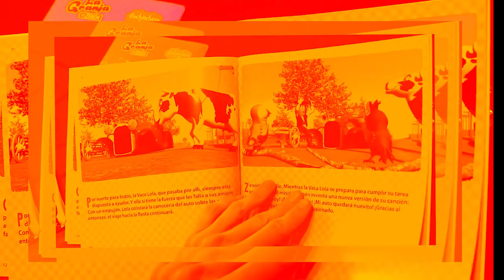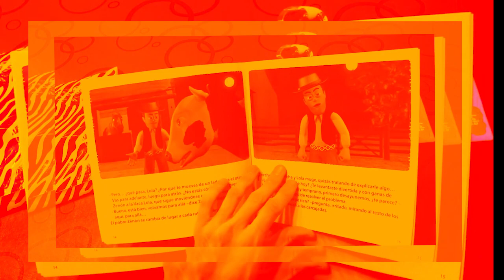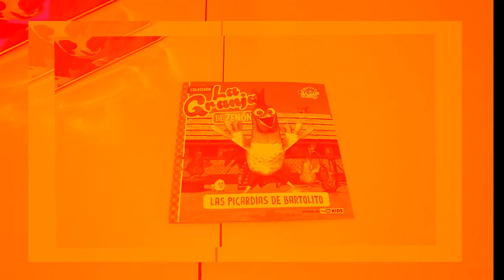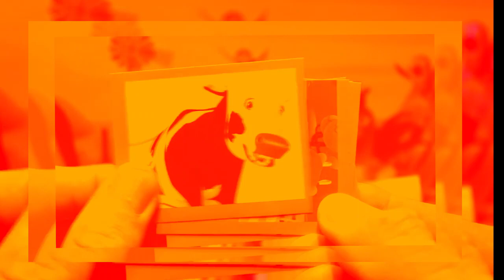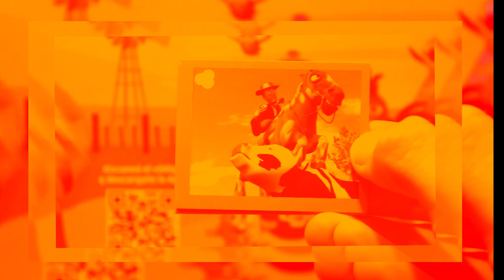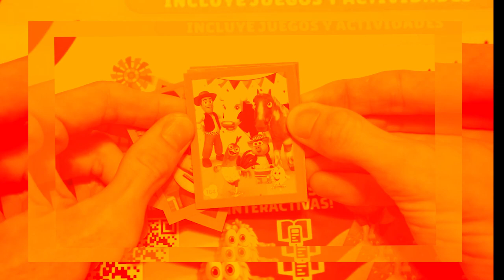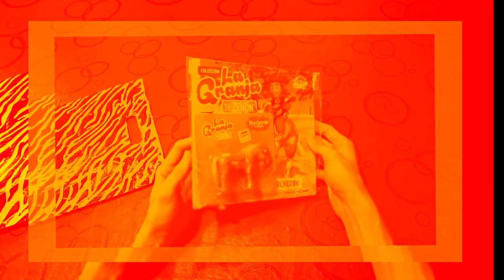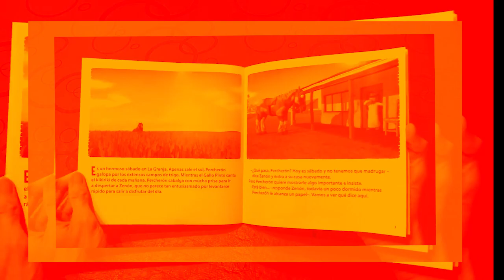Figuras VACA LOLA de La Granja de Zenon